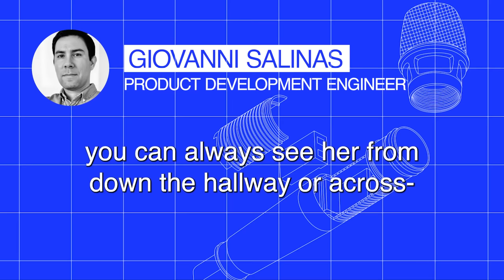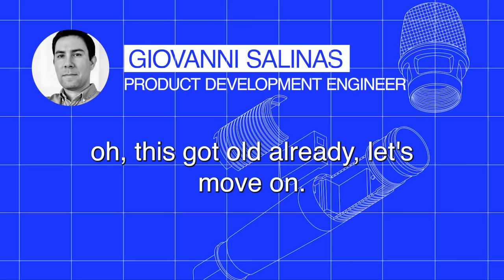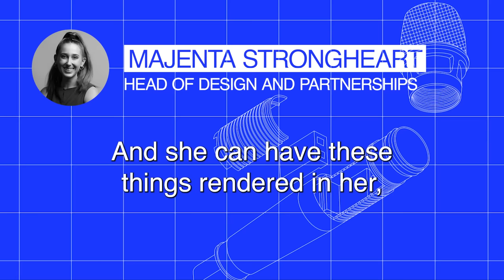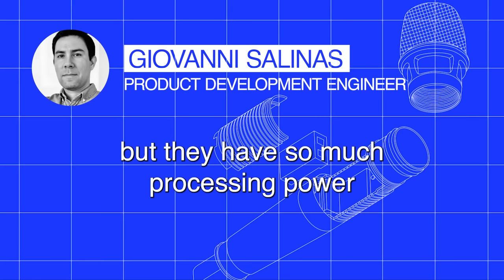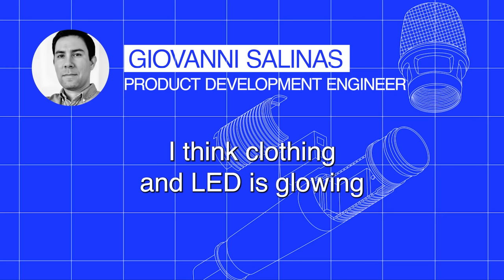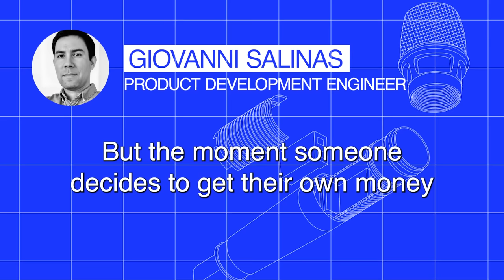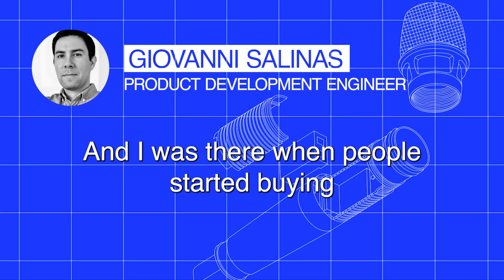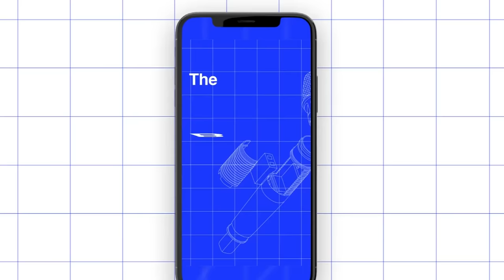Episode 12: Language, Mathematics, and Pictures with Kitty Yeung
Today we discuss Kitty’s extensive background in education, her work at Microsoft, her thoughts on STEAM and why it’s so important to integrate art into tech, and how she hopes to create a more sustainable future through teaching, designing, and doing lots and lots of art.

About The BOM
The BOM (or “bill of materials”) is a weekly Supplyframe DesignLab Podcast hosted by Head of Design & Partnerships Majenta Strongheart. Each week, through digestible conversations with the world’s leading innovators, hackers, and entrepreneurs, Majenta and her guests explore the future of how hardware projects are built and brought to market, investigate technological solutions to the world's toughest challenges, help bridge the gap between makers, startups, and investors, and celebrate the transformational power of design.